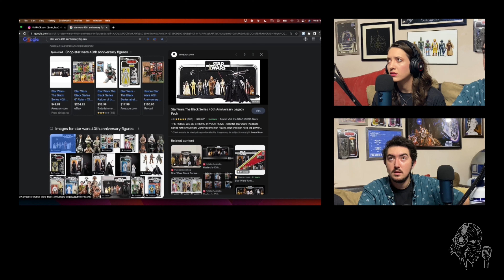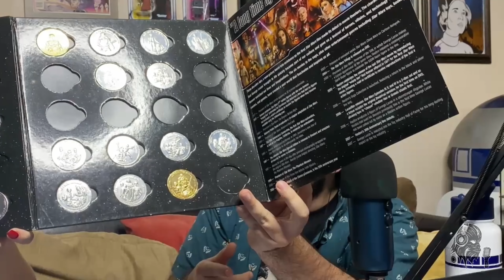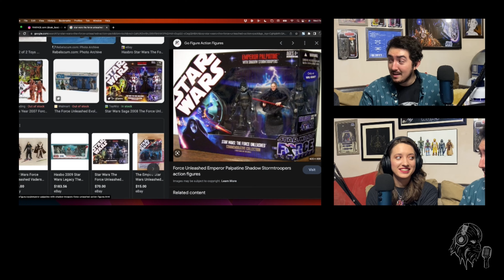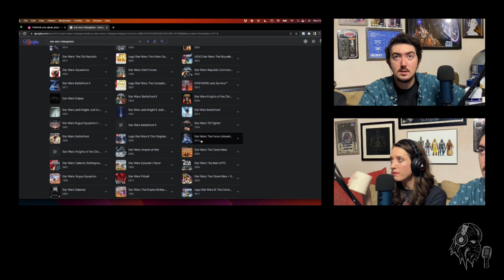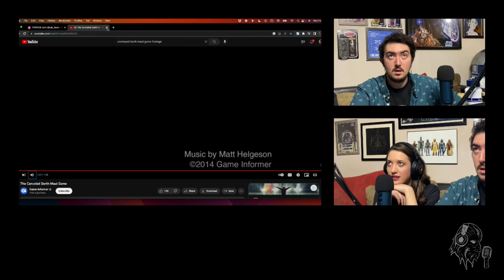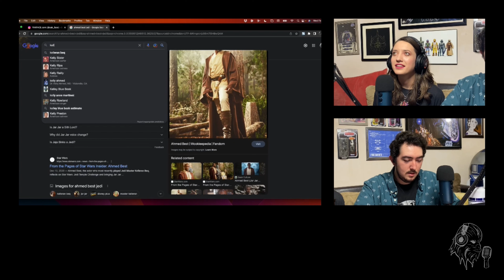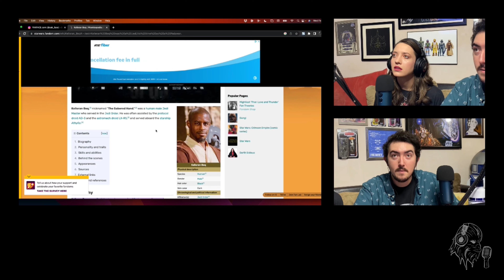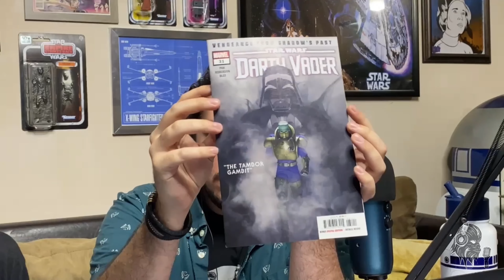Punch It Chewie Podcast - Ep. 46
Join @isabellaamidala and Arakel this week on an action packed episode where they discuss Episodes 7 and 8 of the Bad Batch, take a deep dive into their collecting habits by revisiting some iconic Star Wars toy lines, go over their top Mandalorian Season 3 predictions, and so much more!